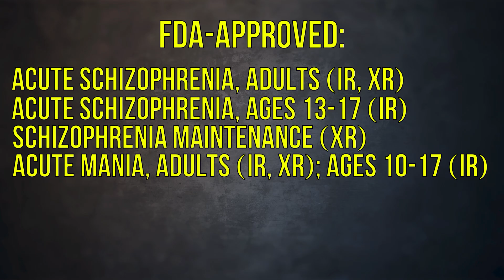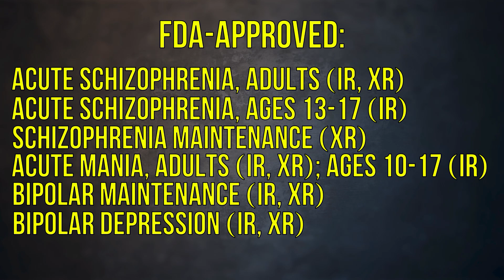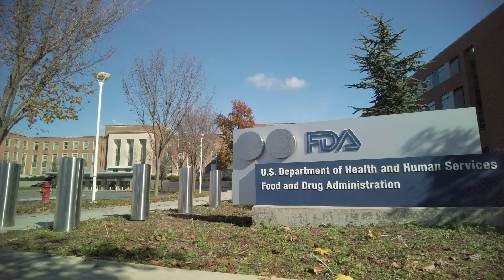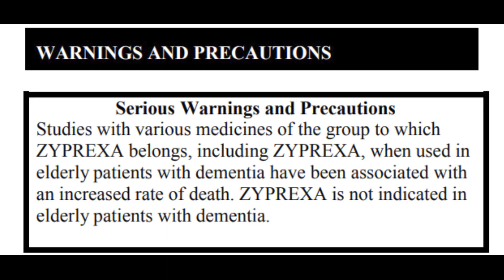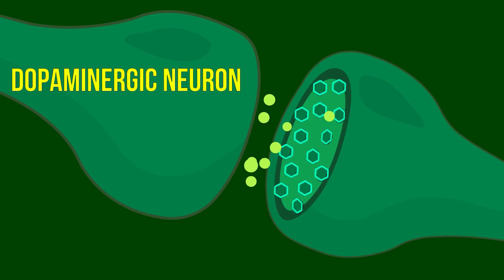Why Seroquel Is SO Much More Than A Sleep Aide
for more great, exclusive content!  Register as a prospective student at my online academy free of charge or obligation to receive special notices and offers.

Is Seroquel (quetiapine) really just a sleeping pill?  This presentation, a coda to my recent "Insomnia Armamentarium" video, answers the question, "Is Seroquel an acceptable sleeping pill?"  Quetiapine as a hypnotic agent is in widespread use, but is it really safe and well-tolerated?

I use this question as a springboard to present, in the usual 20 minutes, a comprehensive overview of the second-generation atypical antipsychotic/mood stabilizer, with a scope and format appropriate for the layperson and student/trainee alike.

If you are more interested in knowing if you should be taking quetiapine for sleep, check out the 8-minute excerpt, "Quetiapine Hour: Is Seroquel for Sleep Worth It?"